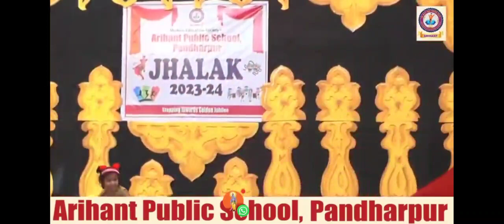Satyams Gathering 2023-24 |Jr.Kg |Pearl |Arihant Public School |APS